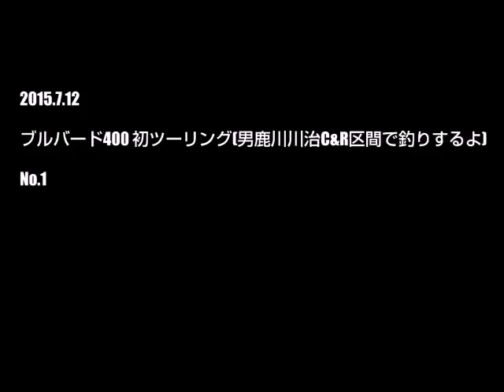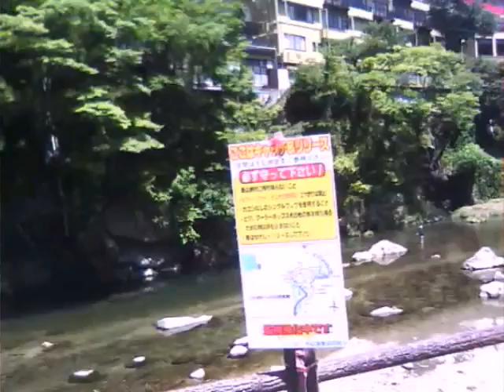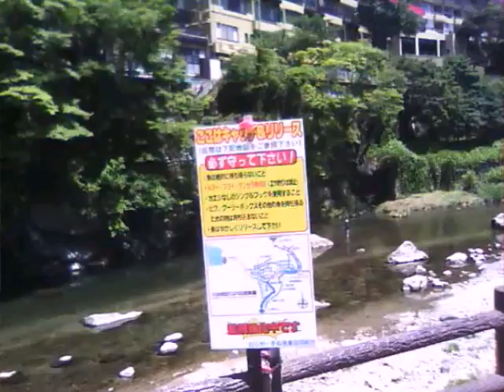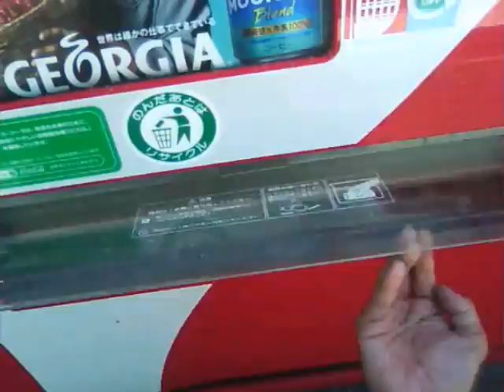2015.7.12 ブルバード400 初ツーリング(男鹿川川治C&R区間で釣りするよ)No.1